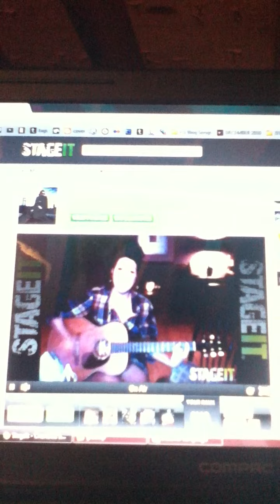Charlotte Sometimes - Stage It Show *Bad Bad World*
recorded with my ipod